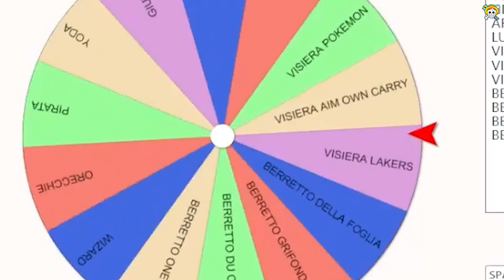BEST OF MATTEW 7 | GOLLAZZO?!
Ciao, e benvenuto io sono Mattew!
BENVENUTI NEL SETTIMO BEST OF MATTEW!
Tutto quello che vedete qui, è grossomodo il prodotto di tutte le live registrate tramite TWITCH!
In questo canale ricaricherò tutte le serie videoludiche che porto durante le mie LIVE sul canale VIOLA!
Spero che ci divertiremo insieme!

●●●●●●●●●●●●●●LINK AMAZON REFERRAL●●●●●●●●●●●●●●
● KH HD 1.5+2.5 PS4
● KH HD 2.8 PS4
● KH THE STORY SO FAR PS4
● KH3 PS4
● KH3 DELUXE EDITION PS4
● KH3 XBOX
● KH3 DELUXE EDITION XBOX
● KH MOM PS4
● PEGGLE 2 XBOX ONE
● LEGGENDE POKEMON ARCEUS STANDARD
● POKEMON DIAMANTE LUCENTE
● POKEMON PERLA SPLENDENTE
● ONE PIECE VOL. 1 BLU
● DRAGON BALL SUPER VOL.1
● FAIRY TAIL VOL. 1
● SEVEN DEADLY SINS VOL.1
● SHAMAN KING VOL.1
● DEMON SLAYER VOL. 1
● MY HERO ACADEMIA VOL. 1
● PROVA 30 GIORNI PRIME
● AMAZON PRIME
● AMAZON MUSIC
● AMAZON BUSINESS
● KINDLE UNLIMITED
● AMAZON WEDDING LIST
● PRIME STUDENT

PER CONTATTARMI TRAMITE EMAIL, SCRIVERMI PRIMA IN DIRECT SU INSTAGRAM!